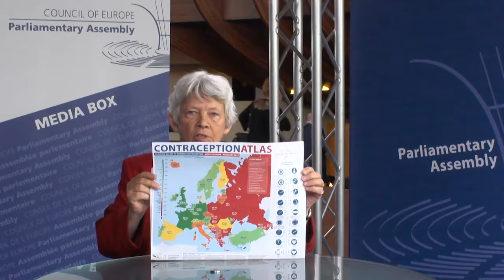Hon. Ulla Sandbaek promotes the European Contraception Atlas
Hon. Ulla Sandbaek, MP from Denmark, Member of the EPF Executive Committee and Member of the Parliamentary Assembly of the Council of Europe promotes the first European Contraception Atlas (June 2017).